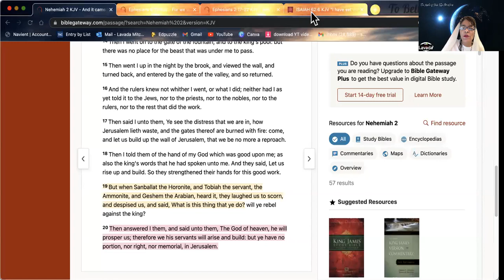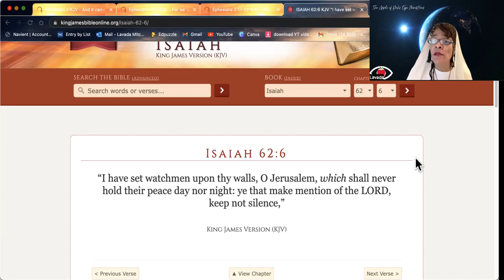Hebrew Awakening- Watchmen Upon The Walls